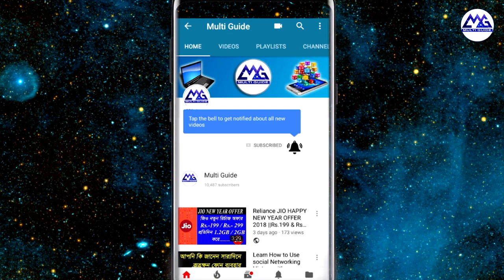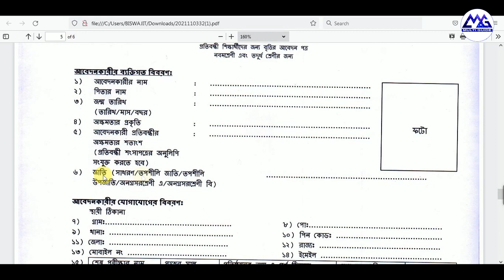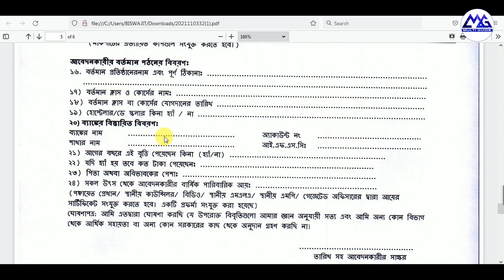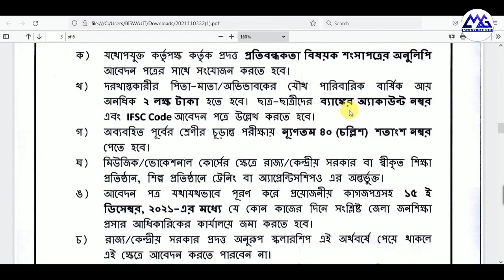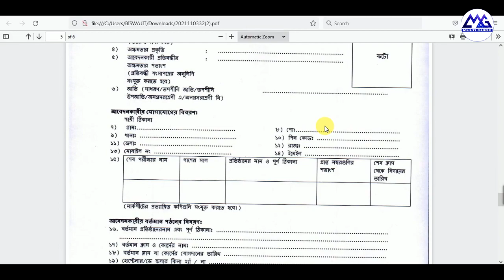Application Form for Scholarship to the students with disabilities for the Financial Year 2021-22